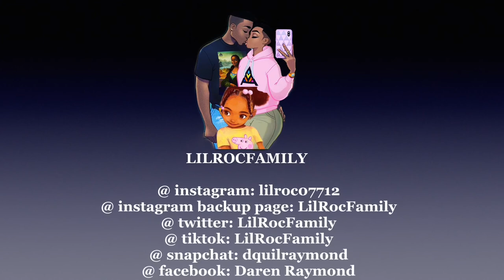WHICH INTRO’S DO YOU LIKE BETTER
HEY LILROCFAMILY I need your help ! I was thinking of changing my intro but I like both which one do you guys like the most drop your answer into the comment so I figure out which one I’m going to be use .